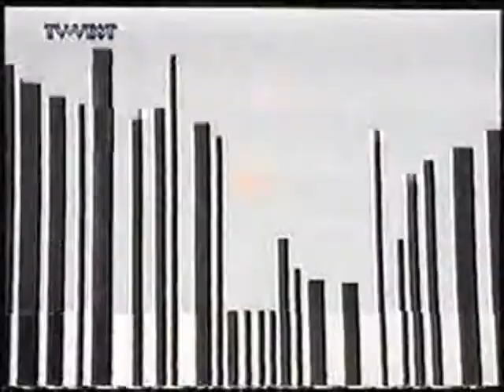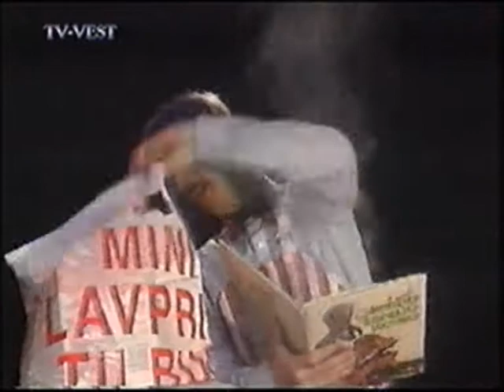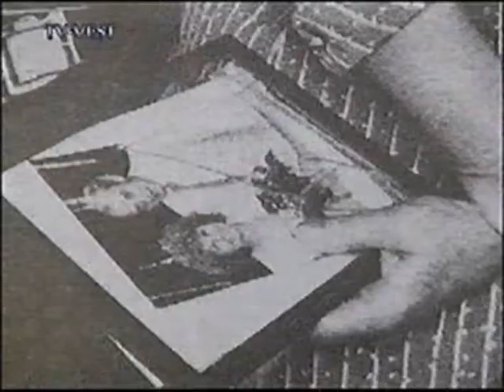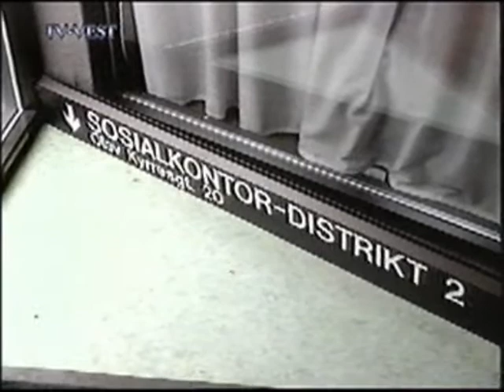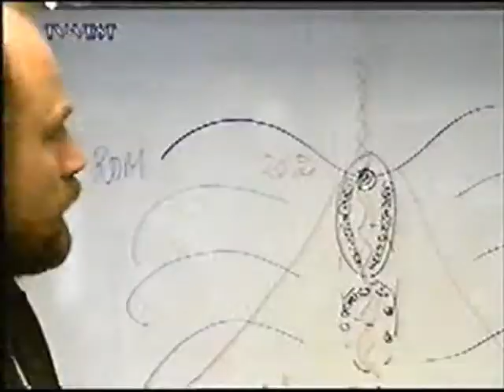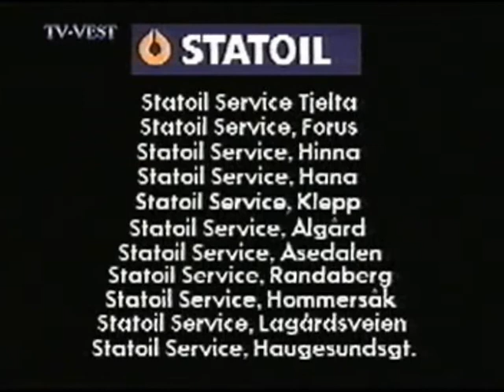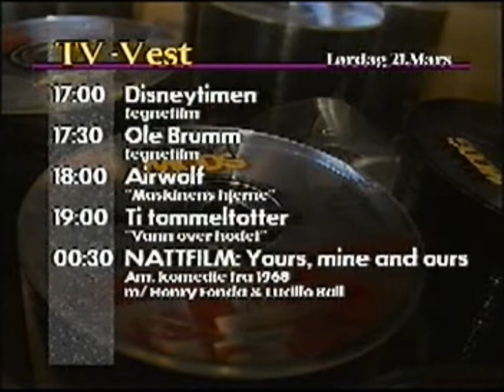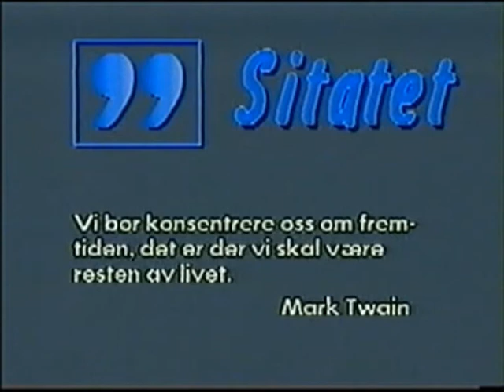Tv Vest Stavanger 20 mars 1992